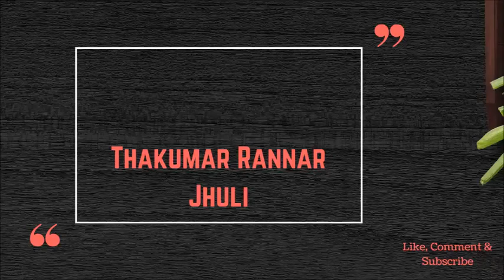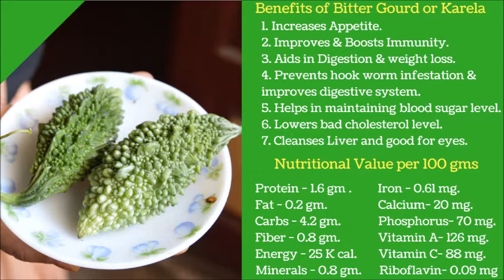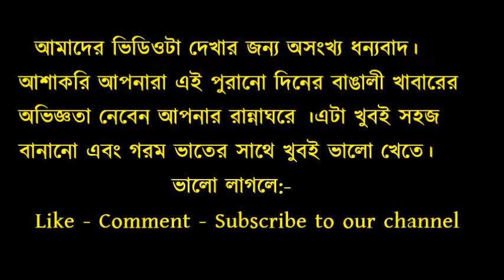Thakumar Rannar Jhuli #3 –Karela Aloo Fry Recipe I Uche Aloo Bhaja I Karela recipe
It tastes excellant with steamed rice. ঠাকুমার বাঙালী উচ্ছে আলু ভাজা। গরম ভাতের সাথে খুব ভালো লাগে খেতে। বাড়িতে অবশ্যই তৈরী করুন এই রেসিপিটা ও কেমন লেগেছে comment করে জানাবেন।